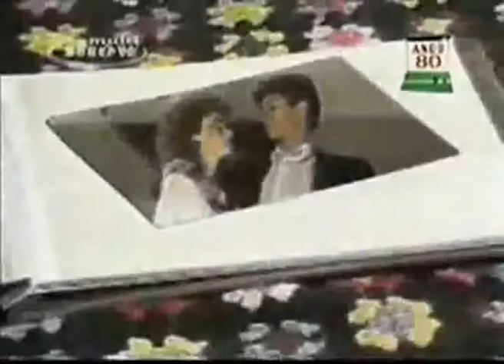Metrô - Beat Acelerado